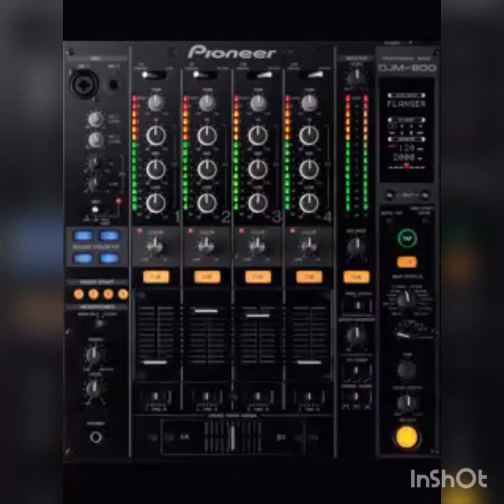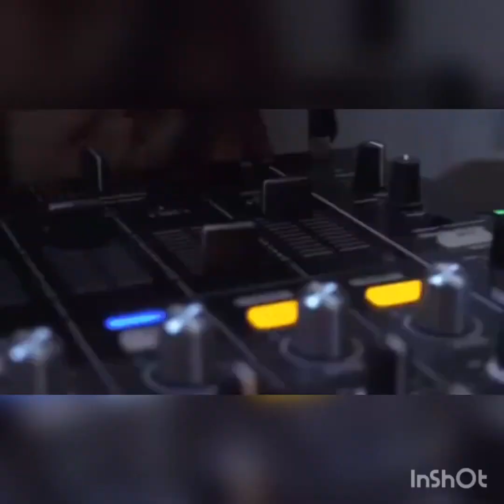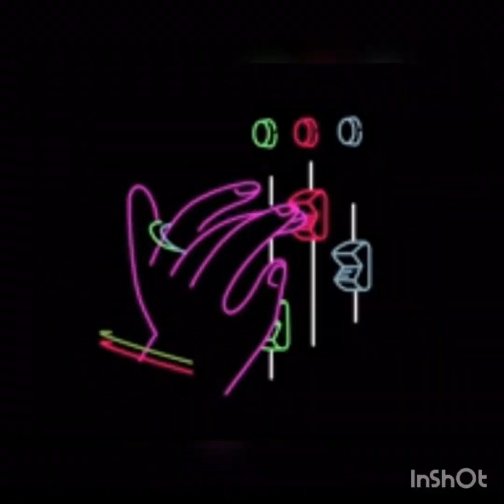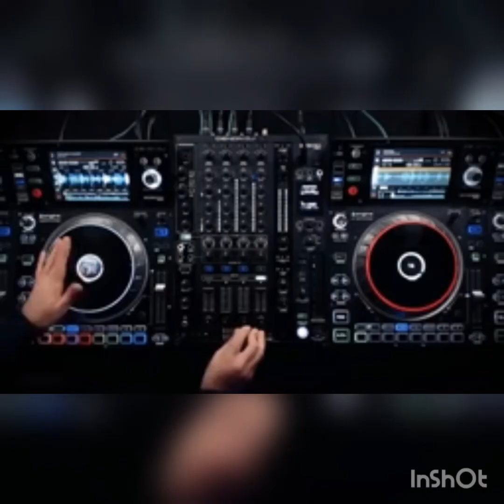Chupa Que Chupa ( 4k )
Alex Mauricio G , Maria Del Pilar 1997 feat Oro Solido